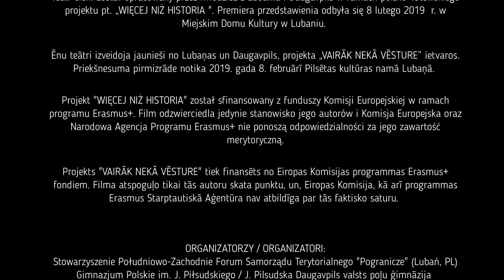WIĘCEJ NIŻ HISTORIA - AKT II (teatr cieni)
Teatr cieni został opracowany przez młodzież z Lubania i Daugavpils w ramach polsko-łotewskiego projektu pt. „WIĘCEJ NIŻ HISTORIA ". Premiera przedstawienia odbyła się 8 lutego 2019  r. w Miejskim Domu Kultury w Lubaniu.

Ēnu teātri izveidoja jaunieši no Lubaņas un Daugavpils, projekta „VAIRĀK NEKĀ VĒSTURE” ietvaros. Priekšnesuma pirmizrāde notika 2019. gada 8. februārī Pilsētas kultūras namā Lubaņā.

Projekt "WIĘCEJ NIŻ HISTORIA" został sfinansowany z funduszy Komisji Europejskiej w ramach programu Erasmus+. Film odzwierciedla jedynie stanowisko jego autorów i Komisja Europejska oraz Narodowa Agencja Programu Erasmus+ nie ponoszą odpowiedzialności za jego zawartość merytoryczną.

Projekts "VAIRĀK NEKĀ VĒSTURE" tiek finansēts no Eiropas Komisijas programmas Erasmus+ fondiem. Filma atspoguļo tikai tās autoru skata punktu, un, Eiropas Komisija, kā arī programmas Erasmus Starptautiskā Aģentūra nav atbildīga par tās faktisko saturu.

ORGANIZATORZY / ORGANIZATORI:
• Stowarzyszenie Południowo-Zachodnie Forum Samorządu Terytorialnego "Pogranicze" (Lubań, PL)
• Gimnazjum Polskie im. J. Piłsudskiego / J. Pilsudska Daugavpils valsts poļu ģimnāzija (Daugavpils, LV)

AUTORZY (UCZESTNICY PROJEKTU) / AUTORI (PROJEKTA DALĪBNIEKI):
POLSKA / POLIJA
Klub Liderów Młodzieżowych (Lubań)
• Jessica Gałowska
• Karolina Hajdukiewicz
• Wiwianna Kinal
• Gabriela Lubas
• Kornelia Minkiewicz
• Natalia Perz
• Jakub Płomiński
• Regina Sindrewicz
• Agata Sobczak
• Eryk Tropiejko
ŁOTWA / LATVIJA
Gimnazjum Polskie im. J. Piłsudskiego / J. Pilsudska Daugavpils valsts poļu ģimnāzija (Daugavpils)
• Tatjana Beļikova
• Anastasija Kaļiņina
• Vladislav Kavecki
• Elīna Smikerste
• Anastasija Saveika
• Daniel Szumski
• Daniel Ugarinko
• Antoni Ulasēvicz
• Lana Volodko
• Jasmīne Zīle

SCENARIUSZ i REŻYSERIA / SCENĀRIJS UN REŽIJA:
Uczestnicy projektu / projekta dalībnieki

WSPÓŁPRACA / SADARBĪBA:
• Miejski Dom Kultury / Pilsētas kultūras nams (Lubań, PL)
• Specjalne podziękowania dla pana Marka Witaszka z Miejskiego Domu Kultury w Lubaniu za opiekę i pomoc techniczną w trakcie prób i premiery, wskazówki i porady oraz wielkie serce i życzliwość dla młodzieży.
• Pateicība Markam Vitaška kungam no Pilsētas kultūras nama Lubaņā par rūpēm un tehnisko nodrošinājumu priekšnesuma mēģinājumu un pirmizrādes laikā, par ieteikumiem un sirsnību, par laba vēlējumiem jauniešiem.

MONTAŻ / MONTĀŽA:
Gabriela Lubas

WYDAWNICTWO BEZPŁATNE / PUBLIKĀCIJA IR BEZMAKSAS

Lubań, 2019